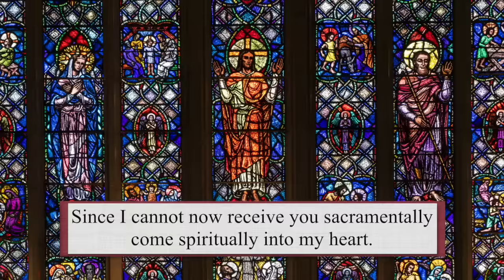Catholic Mass Today | Daily TV Mass, Saturday September 9, 2023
Fr. Ricardo Davis